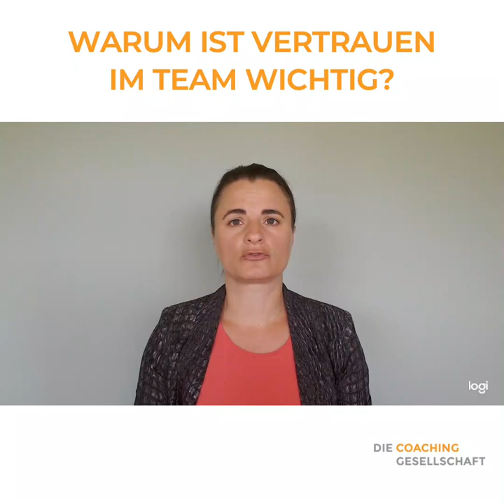Warum ist Vertrauen im Team wichtig? | Katja Reimann - Die Coachinggesellschaft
Ohne Vertrauen keine High Performance
High Performance in Teams zeichnet sich durch eines ganz besonders aus: Hohes Vertrauen zu den Teammitgliedern. Zu diesem Ergebnis kam das „Aristoteles“ Projekt, bei dem Google 180 Teams untersuchte, um herauszufinden, was high-performing Teams gemeinsam haben.

Die Ergebnisse zeigen: Eine psychologische Sicherheit innerhalb des Teams sorgt nicht nur für ein angenehmenes Miteinander, sondern auch für effzienteres Arbeiten und überragende Ergebnisse.  Achtsamkeit kann den Aufbau von Vertrauen untersützen, in dem Räume für Reflexionen, Gespräche und Austausch erschaffen werden.

Katja Reimanns Fazit lautet daher: Nur Teammitglieder, die sich gegenseitig Vertrauen, arbeiten effektiv zusammen!